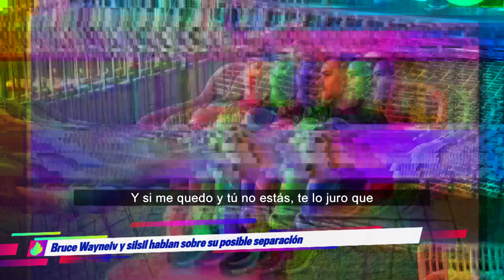Bruce Wayneiv, Silsil, OnlyCopyCat y Eka_2310 se despiden TopGamers9NOV | Top Gamers Academy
Bruce Wayneiv, Silsil, OnlyCopyCat y Eka_2310 pasan sus últimos momentos juntos. Creen que pueden ser expulsados en la gala y que no vuelvan a estar más juntos.